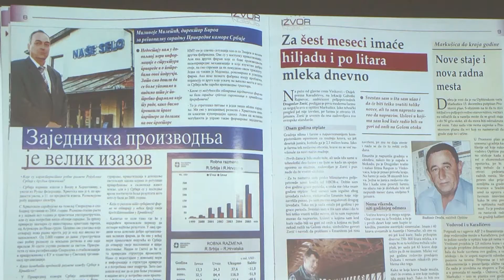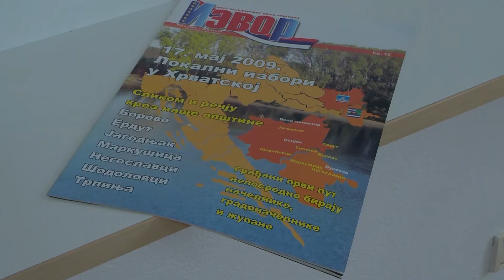HRONIKA SBIZS 395: Veliki jubilej lista "Izvor" – srpski list na srpskom jeziku